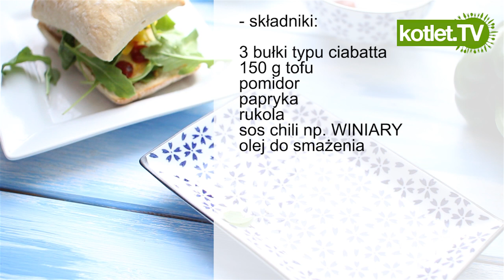Wege kanapka z tofu - Kotlet.TV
Pomysł na tofu w kanapce, wiele osób nie wie co z tym tofu zrobić a teraz są też modne tofu burgery itp., ja dzisiaj porponuję Wam taką własnie domową, mega sycącą kanapkę z tofu, to też gratka dla wegetarian a także wegan (tylko zadbajcie o bułkę bez jaj, mleka). Polecam.